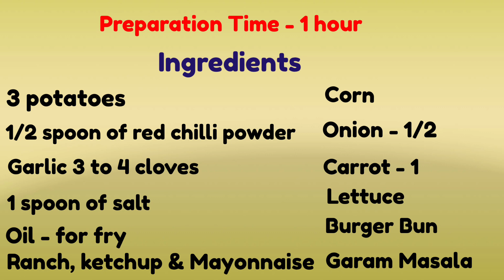Homemade Veg Burger Recipe | 02/03/2023 | V-42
Homemade Veg Burger recipe. Check out the video, try it yourself and comment how do you like our recipe.